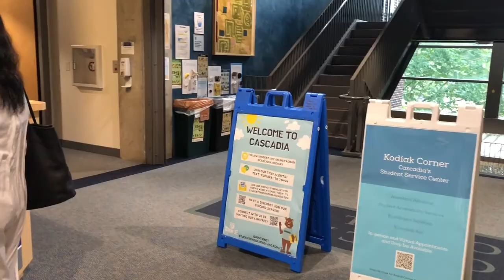Cascadia College and Career Foundations (CCF) Student Spotlight - Kristina Frutos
Kristina Frutos was homeschooled all her life. She wanted to take college preparatory courses. She chose Cascadia College to do Adult Basic Education (ABE) before she embarked on her college career. She is now pursuing an Associate degree at Cascadia and hoping to transfer to UW Bothell to complete her college degree in business and finance.

The College and Career Foundations (CCF) Program at Cascadia includes English Foundations, Math Foundations, GED® prep, and HS+. These classes are designed to help students improve their English and math skills so that they can move forward on pathways to high school diplomas, GED®, college coursework, and/or employment.